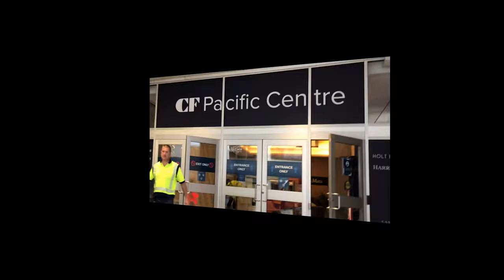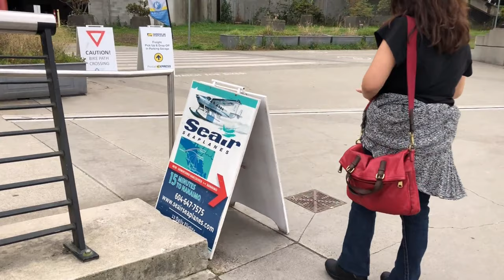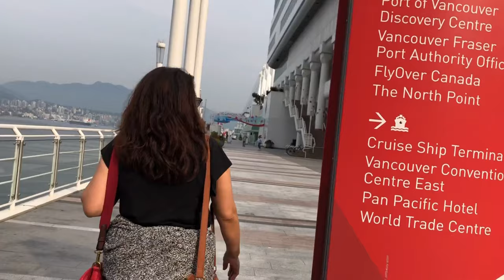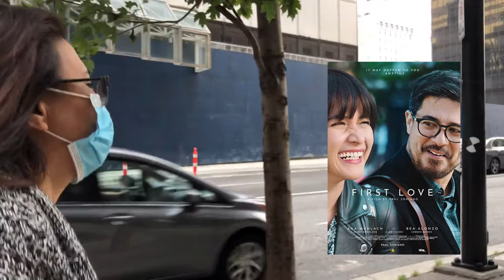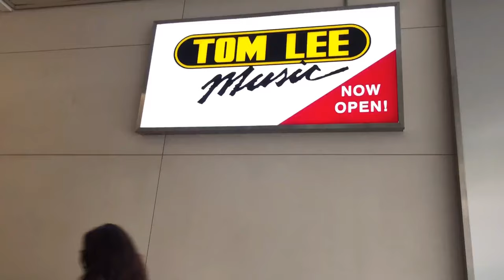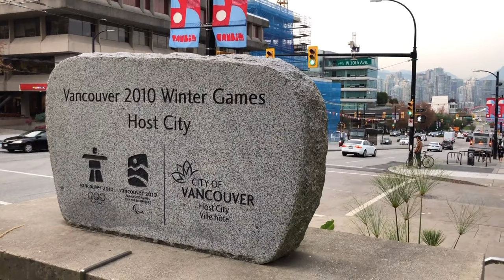Strolling At Vancouver Downtown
Travel Blog